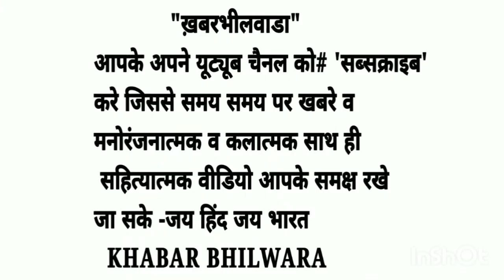श्रीराम को वनवास कैकयी माता के कारण नही,नारद जी के श्राप के कारण हुआ सुनिए Rajeshwaranand जी से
श्री रामकथा मंगल महोत्सव -सिद्ध धुनी हाथीभाटा आश्रम पर आयोजित श्री राजेश्वरानंद जी के मुखारविंद से कही श्रीराम कथा का रसपान करे एवं वीडियो को लाइक व शेयर करे जिससे अन्य प्रभु भक्त भी इसका लाभ ले सके
महन्त श्री सन्तदासजी महाराज के संकलन से प्राप्त वीडियो